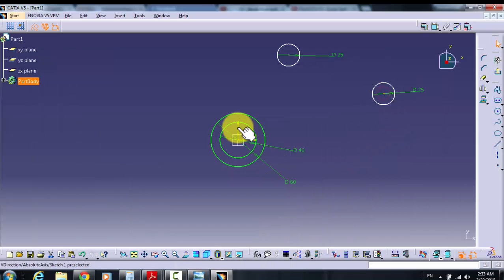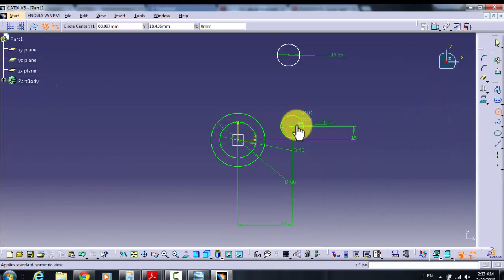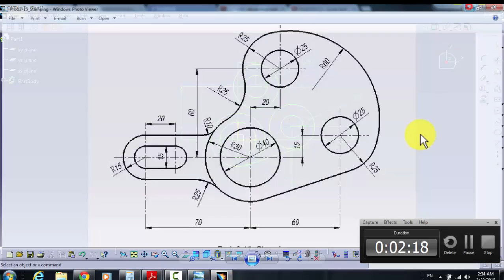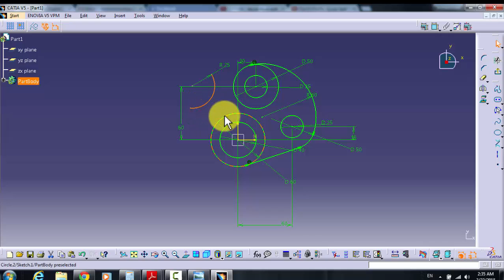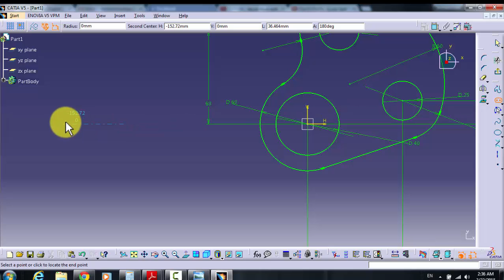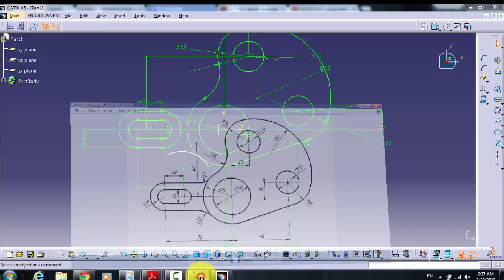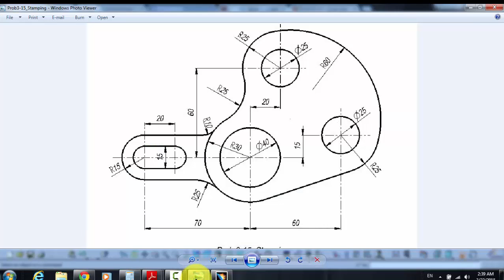CATIA V5 sketch tutorial 3